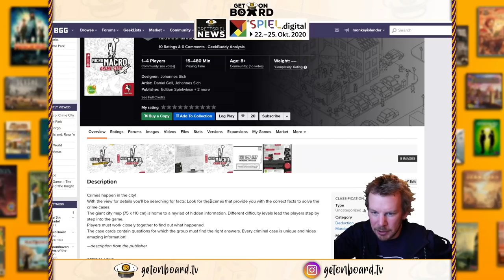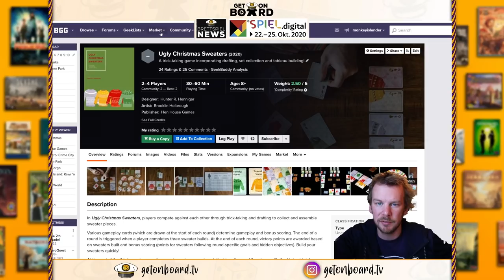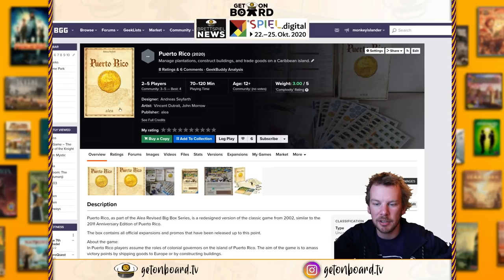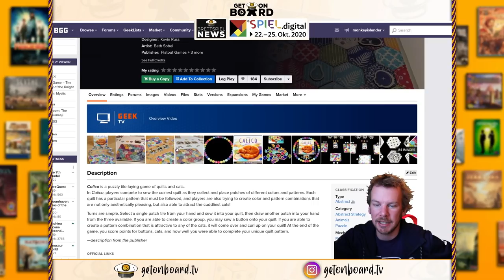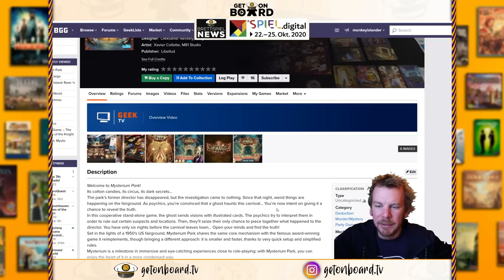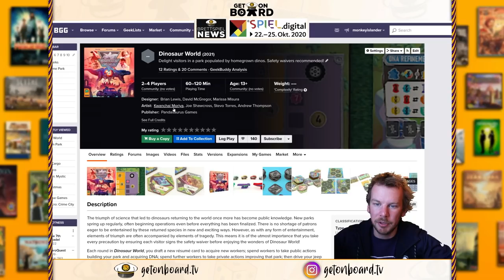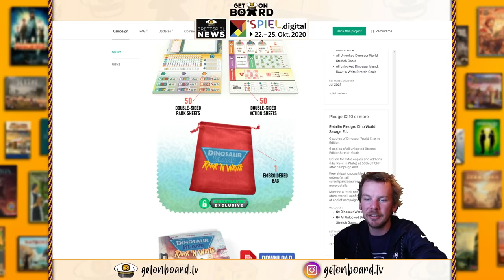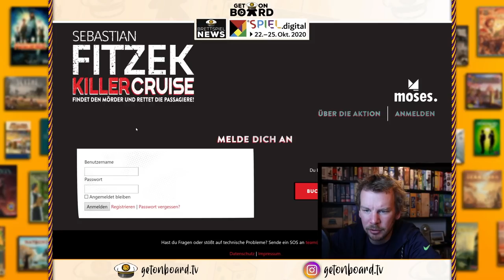4️⃣ Wochen zur SPIEL.digital 🎲 Ein MYSTERIÖSER Schlüssel, Dinosaur World, Atheneum, Calico, uvm..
Nur noch 4 WOCHEN bis zur "SPIEL.digital 2020", höchste Zeit in den "Get on Board Brettspiel NEWS", diese Woche mit diesen Themen:

► Mysteriöse Postkarten (MicroMacro: Crime City)
► Ein noch mysteriöserer Schlüssel (Fitzek KillerCruise)
► neue "EXIT: Das Spiel" Versionen
► "Ugly Christman Sweaters"
► "Atheneum: Mystic Library"
► "Curious Cargo"
► "Mysterium Park"
► neuer "Puerto Rico" Ausgabe
► "Dinosaur World" & "Dinosaur Raw'r and Write"

Viel Spaß 😊

Du möchtest mitentscheiden welche Spiele als Nächstes von Flo vorgestellt werden sollen?